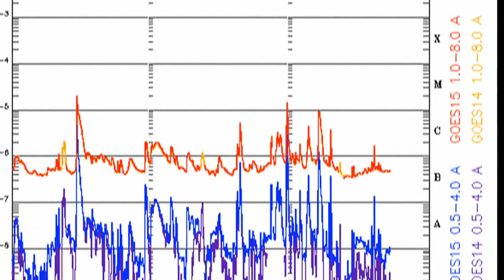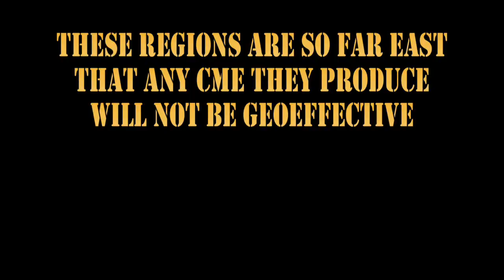Two M flares in 6 hours -- THE SUN TODAY -- 10 October 2012